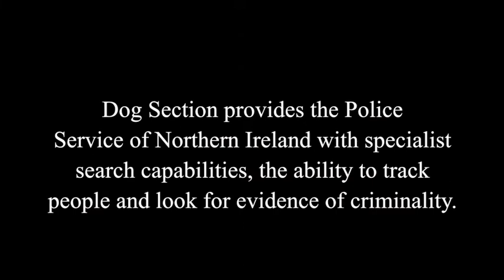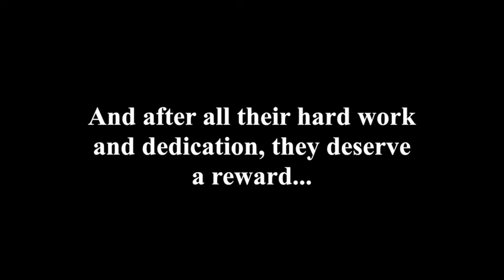PSNI Dog Section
If you love our dogs...You will love this video!